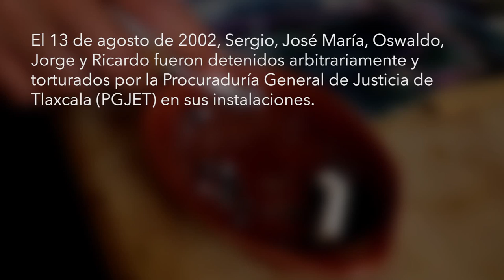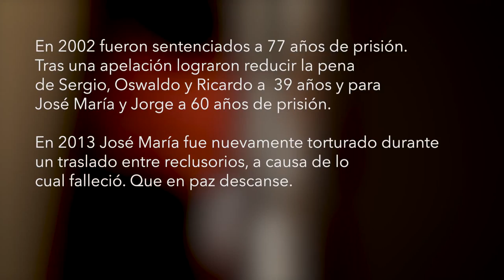Caso Tlaxcala- 5 familias viviendo a la sombra de la tortura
El 13 de agosto de 2002 José María, Oswaldo, Jorge y Ricardo fueron detenidos arbitrariamente en el D.F. y Estado de México por agentes de la procuraduría General de Justicia del Estado de Tlaxcala en colaboración con la PGR, fueron trasladados y torturados por agentes de la PGJET.

La acusación de un presunto secuestro en Tlaxcala la realizó la PGJET, posteriormente la averiguación previa paso a PGR donde se determinó la acción penal contra los detenidos.

Mediante tortura los obligaron a grabar sus voces, fingiendo la negociación de un rescate, posteriormente ello se utilizó para fabricar pruebas en su contra, hasta la fecha no hay ningún servidor público castigado por lo hechos.

La sentencia inicial fue de 77 años de prisión para todos y se logró reducir para Sergio, Oswaldo y Ricardo a una sentencia de 27 años y para José María y Jorge 60 años de prisión.

Hasta la publicación de este video llevan 12 años en prisión. Existen más de 400 pruebas a favor de su inocencia.

Gracias a las gestiones realizadas por la CMDPDH y CCTI se logró que la Ministerio Público a cargo de la investigación de tortura aceptara la realización del Protocolo de Estambul (Manual para la investigación y documentación eficaces de la tortura y otros tratos o penas crueles, inhumanos).

José María murió en 2013 a causa de la tortura sufrida durante un traslado del reclusorio Sur al reclusorio de Santa Martha Acatitla. Q ue en paz descanse.

Cero impunidad para los responsables de la detención arbitraria, tortura y fabricación de pruebas en el caso de nuestros familiares.